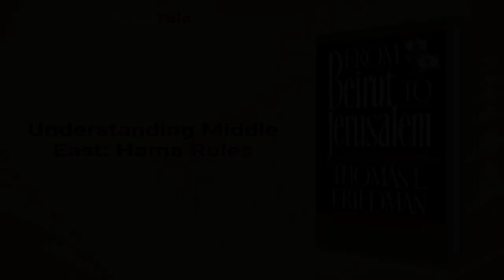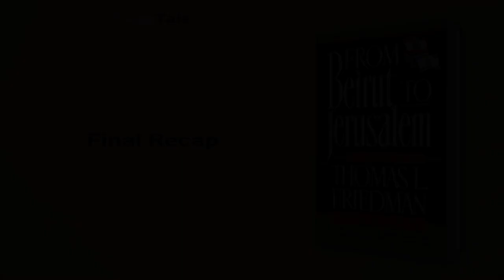From Beirut to Jerusalem by Thomas L. Friedman: 7 Minute Summary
*BOOK SUMMARY*

TITLE - From Beirut to Jerusalem

AUTHOR - Thomas L. Friedman

DESCRIPTION:
📖 Discover the Middle East's complex realities in one compelling read with Thomas L. Friedman's Pulitzer Prize-winning
book. Drawing from his ten years in the region, it's "an engrossing journey not to be missed." A must-read for anyone
looking to deepen their understanding of one of the world's most important regions.

TIMESTAMPS:
⌚ 00:00 Introduction
⌚ 01:13 Religious Division in Lebanon
⌚ 02:19 Arab-Jew Conflict
⌚ 03:13 Understanding Middle East: Hama Rules
⌚ 04:03 Survival in the Desert
⌚ 04:43 The Impossible Dream
⌚ 05:34 Lessons in Middle Eastern Conflict
⌚ 06:16 Final Recap